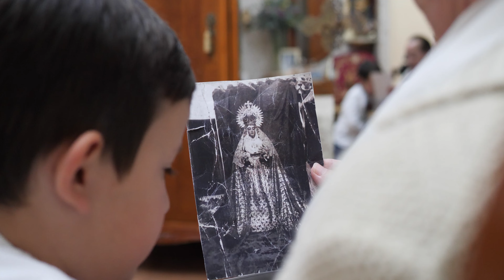SPOT PROMOCIONAL SEMANA SANTA 2024 - LOS PALACIOS Y VFCA.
Video promocional de la Semana Santa 2024 de Los Palacios y Villafranca